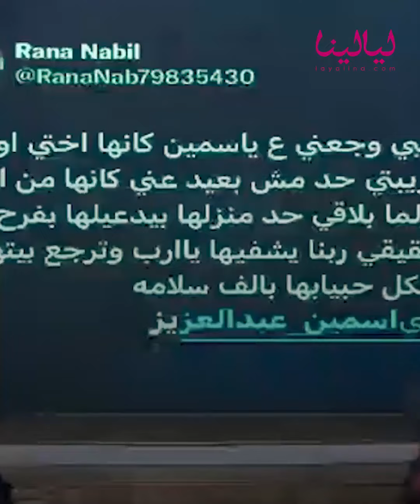ياسمين عبدالعزيز: عندي مرض اسمه أكياس الشيكولاتا.. ثقبوا قولوني بالخطأ وقالوا لي هتموتي بعد يوم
ياسمين عبدالعزيز تظهر لأولِ مرةٍ بعدَ أزمةِ مرضِها.

روتْ لمنى الشاذليِّ تفاصيلَ تاريخِها المرضيِّ ورحلةَ علاجِها.

إليكم في هذهِ الحلقةِ أبرزَ تصريحاتِ ياسمين عبدالعزيزِ عن مرضِها.

ظهرتْ ياسمينُ عبدالعزيز ضيفةً مع الإعلاميةِ منى الشاذليِّ.

وبدأتْ روايتَها بأنها تعاني من أكياسِ منتشرةٍ على المبايضِ مثلَ أغلبِ الفتياتِ. واسمُها أكياسُ شيكولاتا على الرحمِ

وقامتْ بإجراءِ الجراحةِ الأولى وهي في عمرِ الستةَ عشرَ عامًا.

وعلى مدارِ تاريخِها المرضيِّ أجرتِ الجراحةَ خمسَ مراتٍ تقريبًا.

بعدَ الانتهاءِ من مسلسلِ اللي مالوش كبير، اتفقتْ مع طبيبِها على إجراءِ العمليةِ.

ووعدَها بأنها ستتواجدُ في المستشفى ثلاثةَ أيامٍ فقطْ بعدَ الجراحةِ.

لكن بعدما خرجتْ من العملياتِ فوجئتْ بآلامٍ قويةٍ لا يمكنُ احتمالُها.

خلالَ ثلاثةِ أيامٍ من التعبِ المستمرِّ اكتشفَ الأطباءُ وقوعَ حدثٍ طبيٍّ في العمليةِ الأولى.

قالتْ ياسمينُ عن هذهِ الفترةِ "قولوني اتخرم وجالي تسمم في الدم. وقالولي هتموتي كمان ساعة"

وأصرَّ الأطباءُ على دخولِها جراحةً أخرى لإنقاذِ حياتِها.

ووجهتْ رسالةَ شكرٍ للدكتورِ عصام شلباية، الذي أنقذَ حياتَها بعدَ هذا الموقفِ.

الفترةُ التي جاءتْ بعدَ هذه الجراحةِ لم يتحسنْ وضعُها الصحيُّ.

فكانتْ حرارتُها لا تقلُّ عن تسعةٍ وثلاثينَ وتشعرُ بآلامٍ مستمرةٍ.

خاصةً وأن جسمَها كانَ متصلًا بخراطيمَ وأجهزةٍ من المفترضِ أن تساعدَها على تجاوزِ التعبِ.

رفضتْ ياسمينُ أن تستمرَ في هذا العلاجِ دونَ جدوى.

فاتخذت قرارَ السفرِ للخارجِ، رغمَ رفضِ أسرتِها والأطباءِ المعالجينَ لها.

غادرتْ ياسمين لسويسرا على متنِ طائرةٍ طبيةٍ مجهزةٍ.

ورافقتْها في هذهِ الرحلةِ ابنتُها ياسمين، ولحقَ بهما زوجُها الفنانُ أحمد العوضي.

رحلةُ ياسمين عبدالعزيز في سويسرا استمرتْ شهرًا ونصفًا تقريبًا.

وتحسنتْ حالتُها فيها بالتدريجِ وأصبحتْ قادرةً على ممارسةِ حياتِها الطبيعيةِ.

واتخذتْ وقتَها قرارَ عدمِ العودةِ لمصرَ إلا عندما تعودُ لطبيعتِها.

الصورةُ التي نشرتْها ياسمينُ مع الأطباءِ في سويسرا.

كانتِ اليومَ الأخيرَ في رحلتِها العلاجيةِ.

وحرصتْ على نشرِها عبرَ حسابِها على إنستجرامَ لتُطمِئِنَ جمهورَها في جميعِ أنحاءِ الوطنِ العربيِّ.

خاصةً وأنها شعرتْ بكمِّ الحبِّ الذي غمروها بهِ خلالَ وعكتِها الصحيةِ.

وأخبرَها زوجُها عنِ الأدعيةِ الدائمةِ التي كانوا يكتبونًها في المنشوراتِ الخاصةِ بهِ عبرَ السوشيال ميديا.